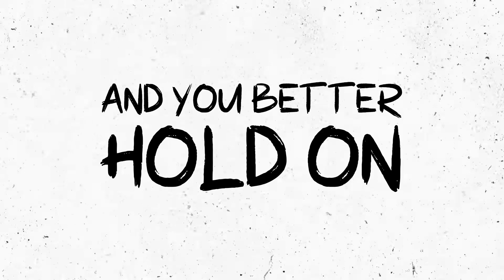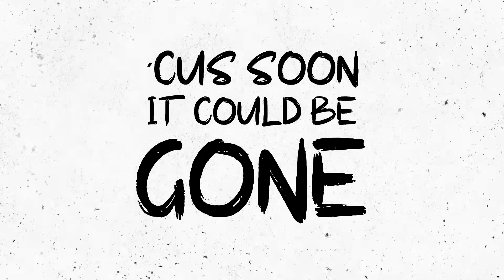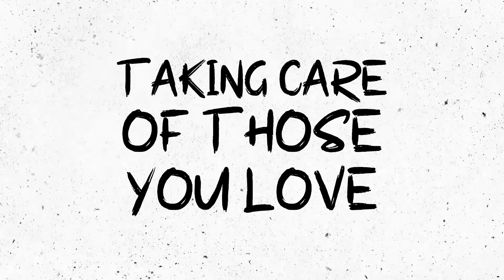The Aspect Project - Clay (Lyric Video)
"Clay" is from The Aspect Project´s upcoming record that releases in April 2020.